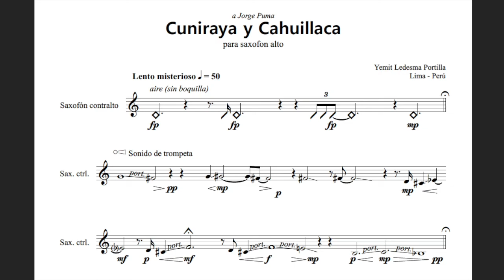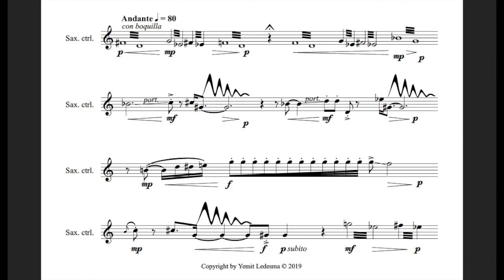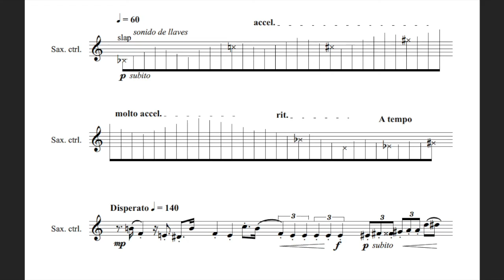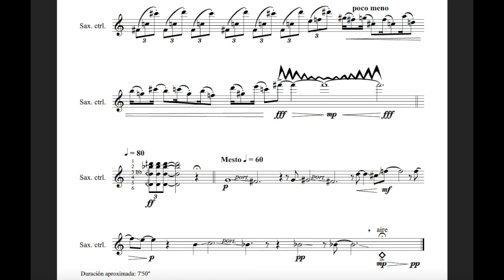Cuniraya y Cahuillaca - Yemit Ledesma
Piece for alto saxophone. Based on the legend of Cuniraya and Cahuillaca, a Quechua myth compiled in the 17th century. This legend tells us some daily episodes in the day-to-day life of the god Cuniraya Huiracocha, how he amused himself by deceiving men, and how he fell in love with the princess Cahuillaca, whom he could not approach directly. The story does not have a happy ending, since it ends when Cahuillaca, horrified at having had a daughter with a beggar (Cuniraya used to dress up in rags), throws herself into the sea of ​​Pachacamac with her daughter in her arms. The music in this work obeys the important moments of the legend, being intimately linked with it.
Obra para saxofón alto en mi bemol, basada en la leyenda de Cuniraya y Cahuillaca, mito quechua recopilado en el siglo XVII. Esta leyenda nos narra algunos episodios cotidianos en el día a día del dios Cuniraya Huiracocha, cómo se divertía engañando a los hombres, y cómo se enamoró de la princesa Cahuillaca, a la cual no pudo acercarse directamente. La historia no tiene un final feliz, ya que termina en que Cahuillaca horrorizada por haber tenido una hija con un mendigo (Cuniraya solía disfrazarse con harapos) se lanza al mar de Pachacamac con su hija en brazos. La música en esta obra obedece a los momentos importantes de la leyenda, estando íntimamente ligada con esta.

Recorded by Jorge Puma
July 2020, Lima - Peru